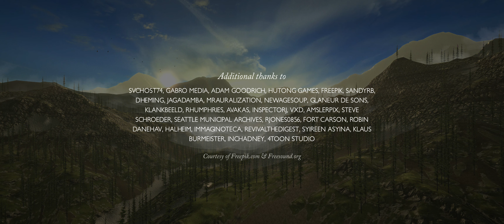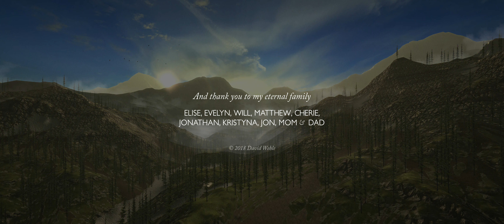The First Tree Walkthrough Level 5 + 6